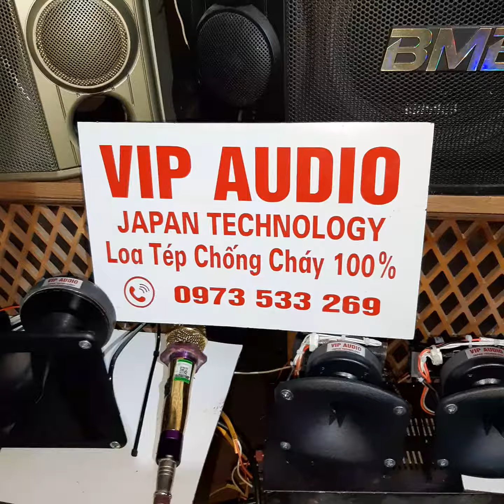Loa treble chống cháy 100%